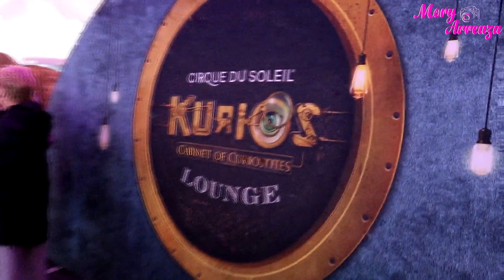CIRCO DEL SOL en AUSTRALIA - Cirque Du Soleil - VLOG 165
Yo soy Mory Arreaza Licenciada en Comunicación Social,  Locutora y Modelo Venezolana, Actualmente estoy viviendo en Australia y estoy haciendo mi segunda carrera universitaria, esta vez, en Sistemas de Negocios =).
Soy amante de la moda, el maquillaje y la belleza por eso en este espacio quiero compartir con ustedes muchos consejitos, tips, secretitos y por supuesto mostrarles también un pedacito de mi vida.

Tendremos DOS videitos fijos cada semana =D y de vez en cuando hay semanas con un video extra, es decir, TRES videos en semanitas especiales.

Besitos!